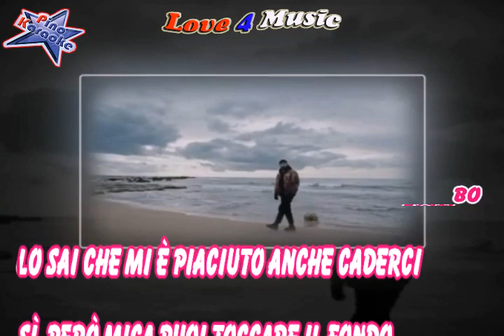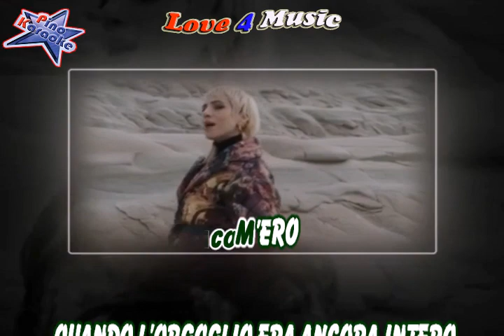Coma Cose - L'addio (Karaoke)